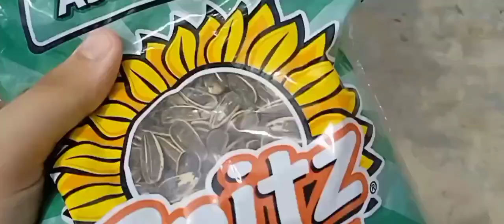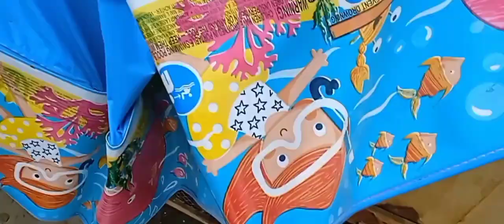Hamara Zombie choza Mar Gaya 🐤😔😔 / Umer Vlogs